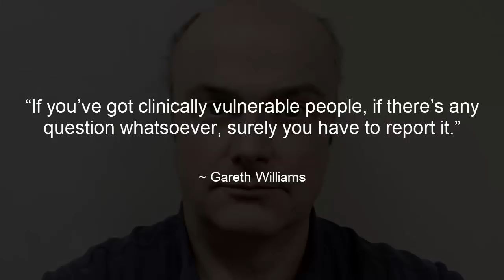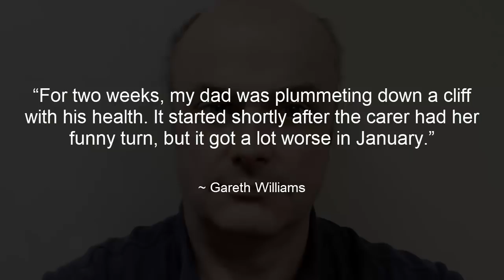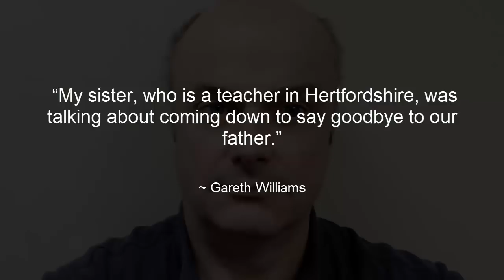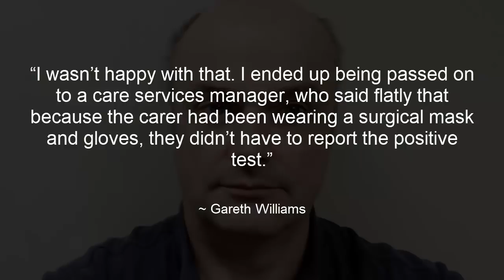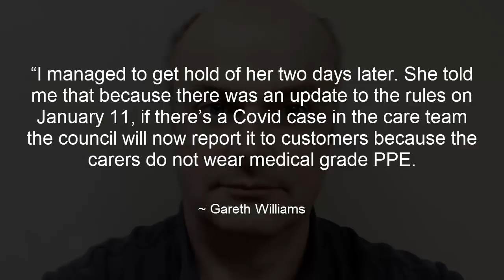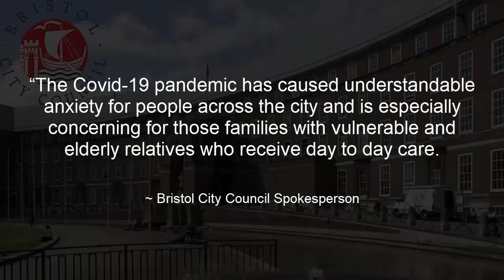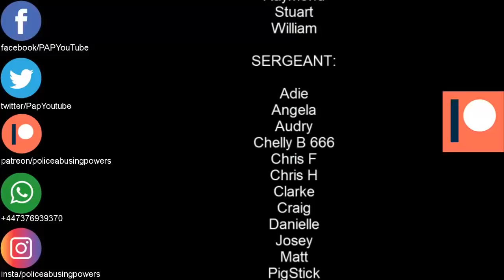Bristol City Council allowed carer who tested positive for Covid to continue home visits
CREDIT - Graham

Bristol City Council
Care provider
covid
covid 19
test positive
coronavirus
vulnerable
UK News
Bristol post
covid positive
covid test